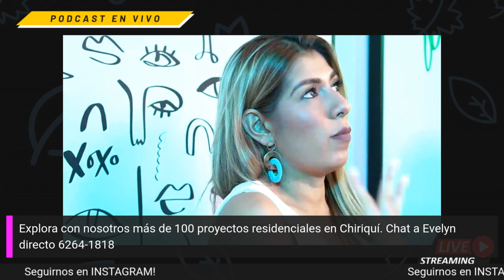PODCAST #21 - Nueva Ley que tienes que hacer factura digital a los arriendos residenciales en Panamá